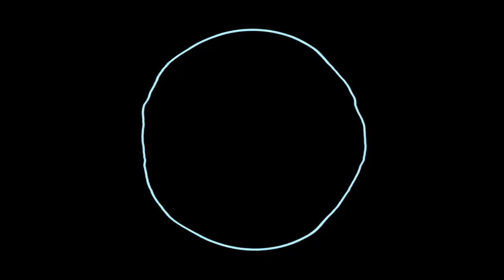Pepsi logos Animations in KCE's G major 6